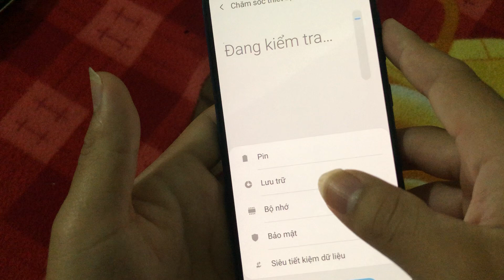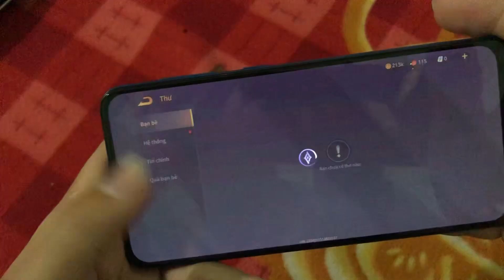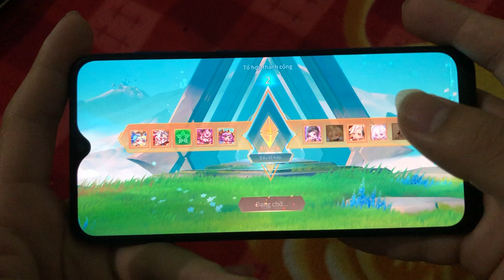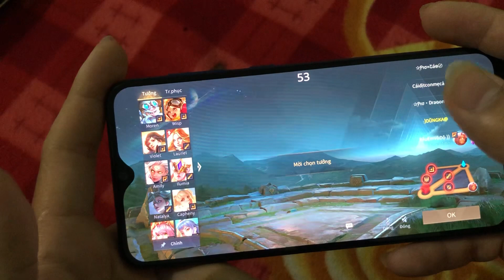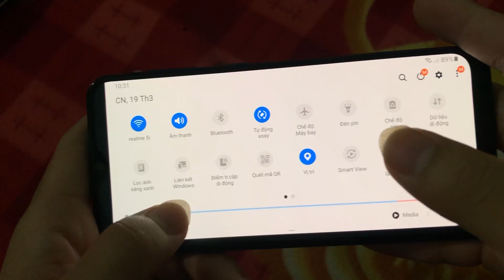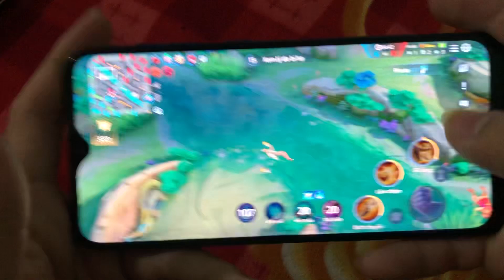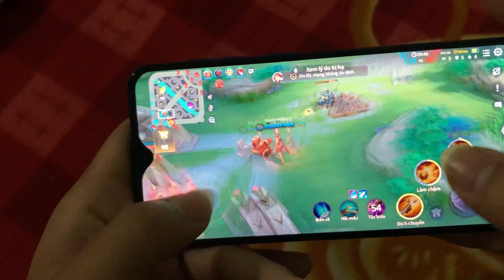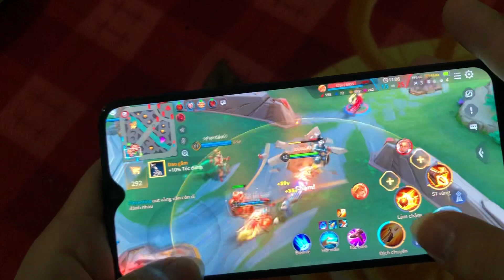Samsung a50 android 10 u.i 2.5 mượt ổn?test liên quân đồ hoạ cao mượt?